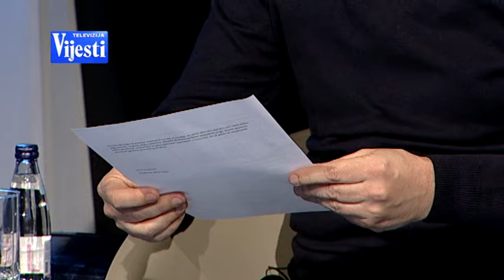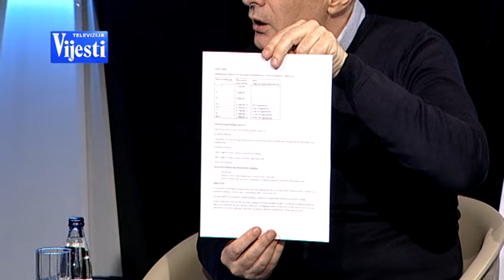Reflektor: Kad će đaci opet u školske klupe? | Vijesti online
Gosti emisije Reflektor su: potpredsjednik Sindikata prosvjete Jovan Drašković, direktor OŠ "Oktoih" Dragan Mijušković i Dragana Ilić iz Sindikalne organizacije Gimnazije "Slobodan Škerović" u Podgorici.